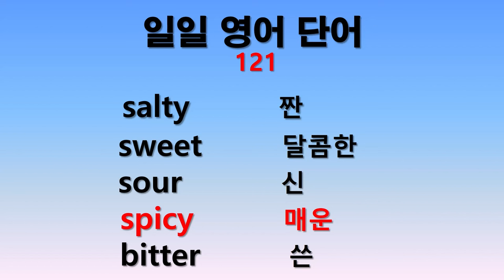일일 영어단어 121